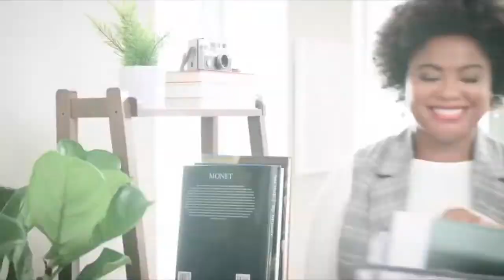Thirty One January 2020 Customer Special | Get Organized with Thirty One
Happy Friday Bag Babes! In this video, I am giving you the details on Thirty One's January Customer Special. Let's start the NEW YEAR with a fresh new start...

Shopping the Outlet? Here's the Outlet Mystery Hostess at $1000+ up for grabs

DECEMBER Customer Special